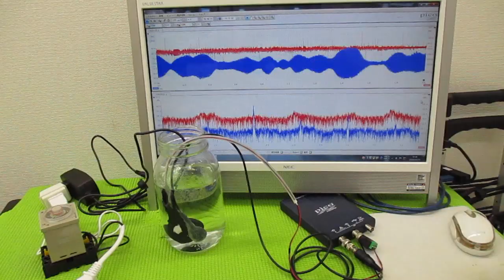超音波の発振制御技術 ultrasonic-labo